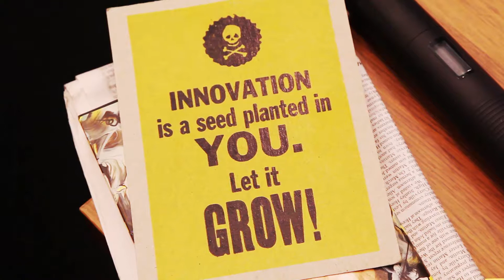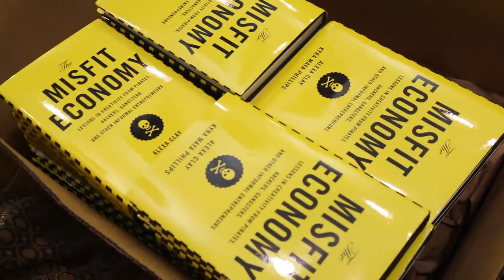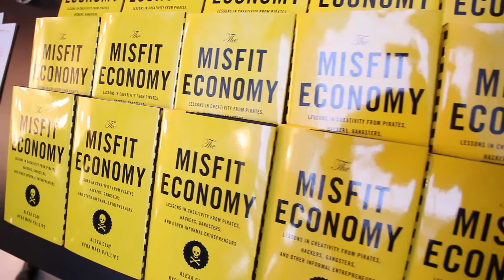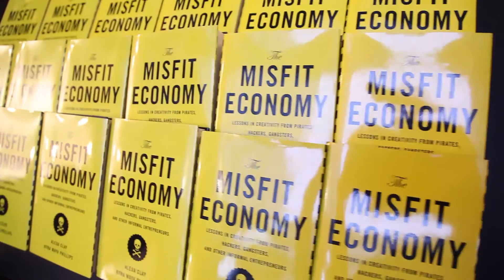Public Lecture Alexa Clay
- Executive MBA's July Module 2015 -
Alexa is a leading expert on subculture and innovation from unlikely places. She is the co-author of 'The Misfit Economy' (Simon & Schuster), the newly published book that explores underground and informal innovation.